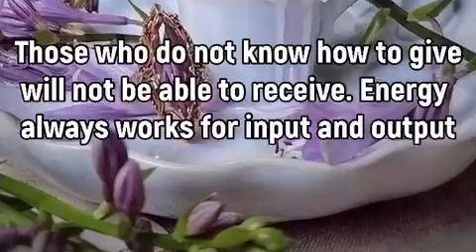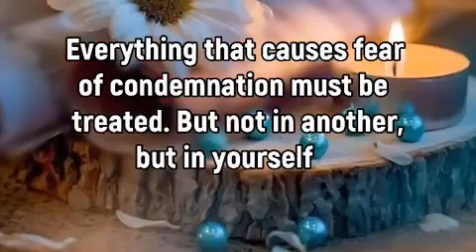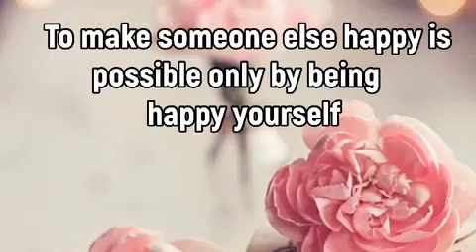Quotes of famous and great people about life.Part 2